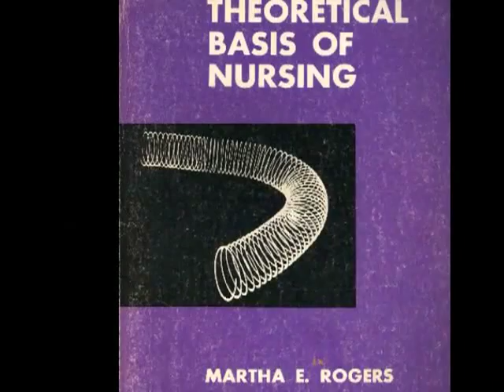Martha Rogers Biography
I helped make a short video for an Intro to Nursing Theory class about how Martha Rogers' theory would inspire care for a given case study. We tried to make it fun. The day day before it was due I found that we needed to present a short biography of our assigned theorist. So I grabbed some pictures I found from the internet, and some Brian Eno music, and put this tongue in cheek (with a nod to Ken Burns) video together in two hours the night before it was due.